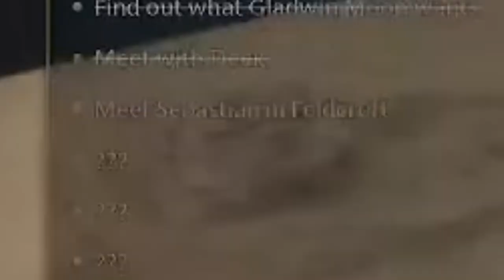MITCH MCCONNELL HATES SEBASTIAN | Hogwarts Legacy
In this adventure, Mitch McConnell (a dark Slytherin wizard with aspirations to dominate and control the Wizarding world) travels through the land of Hogwarts with his annoying acquaintance/mortal enemy Sebastian, as they quest to find a cure for his sister.